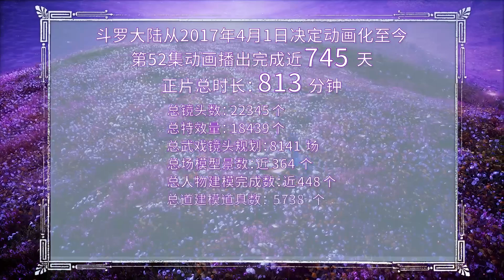斗罗速看：唐三在线诱拐傲娇毒老头，独孤博不情不愿跟着唐三“入赘”史莱克。【斗罗大陆 Soul Land】